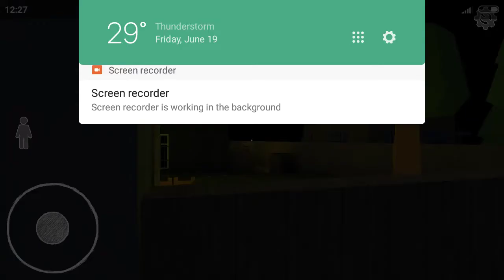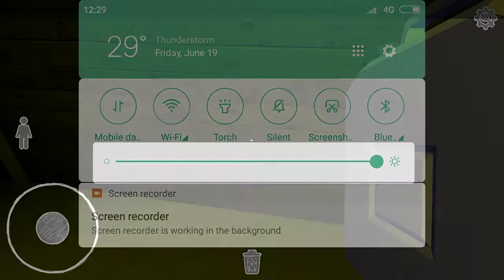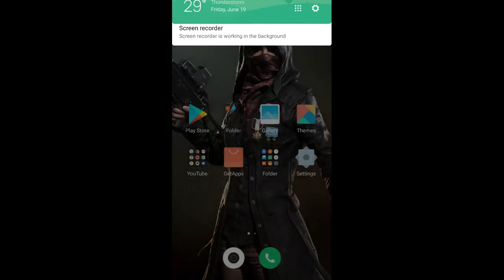Ayan play game